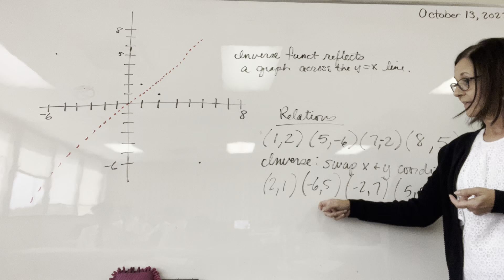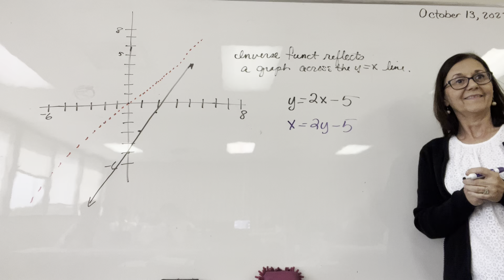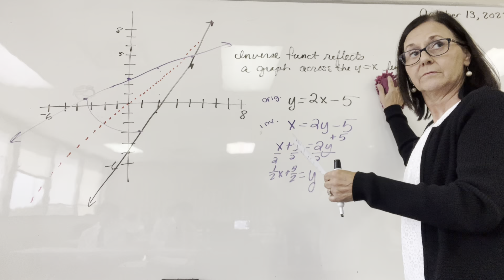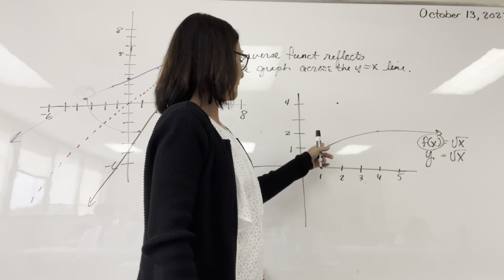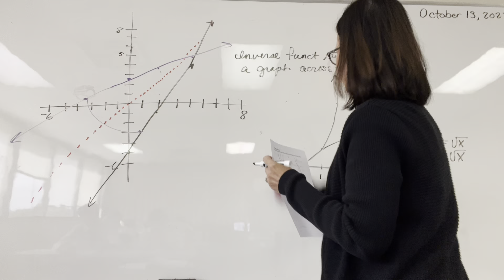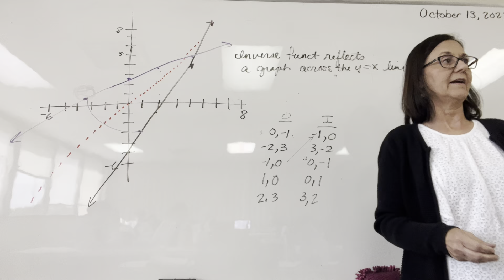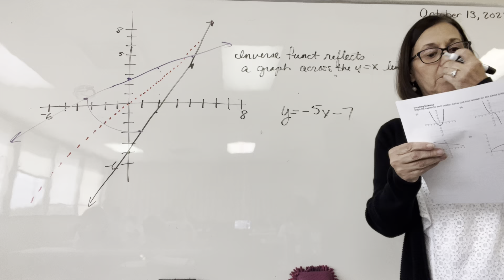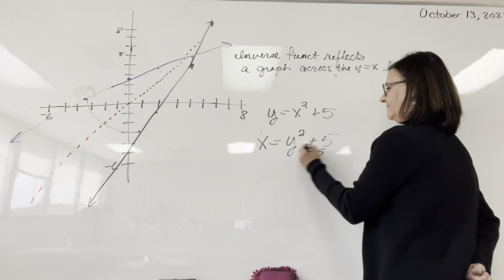Algebra 2 Inverse Functions